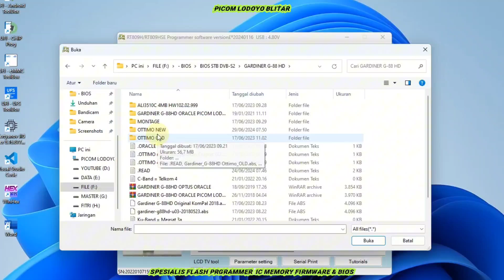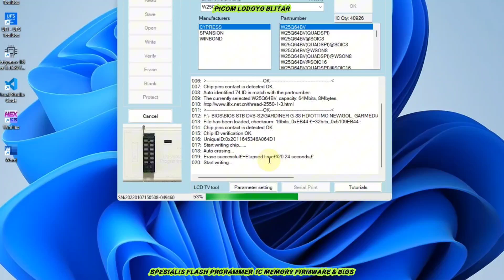GARDINER G-88HD OTTIMO GX6677-S19034(210521) Pesanan dari Kab. Banyumas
Pemrograman IC Firmware Receiver GARDINER G-88HD OTTIMO
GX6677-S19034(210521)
8MB 3.3V SOIC8 Pesanan dari Kab. Banyumas Jawa Tengah

Membeli lewat whatsapp *LEBIH DI UTAMAKAN*

Buka : Jam 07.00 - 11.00 WIB
Istirahat Siang : Jam 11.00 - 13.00 WIB
Buka Kembali : 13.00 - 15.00 WIB